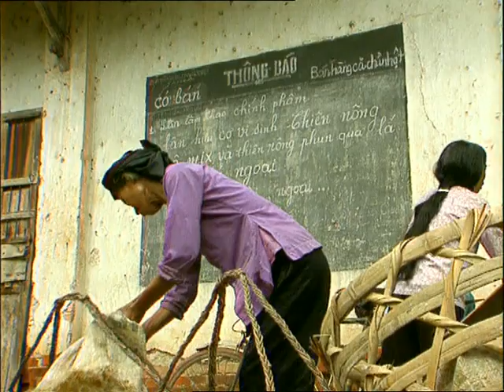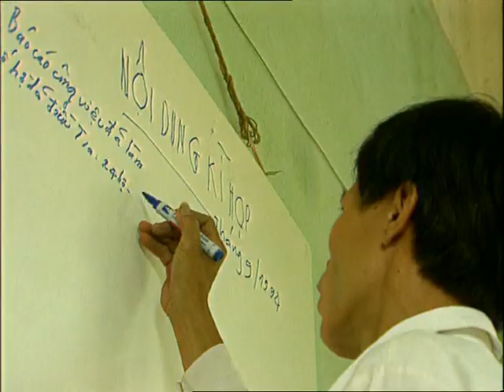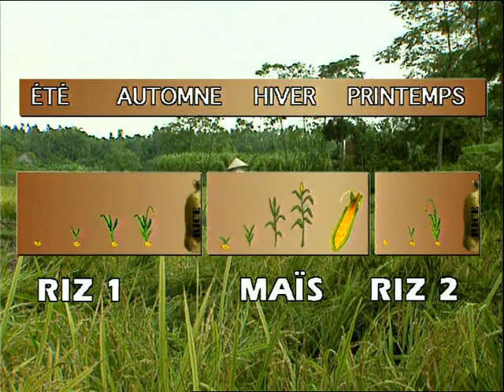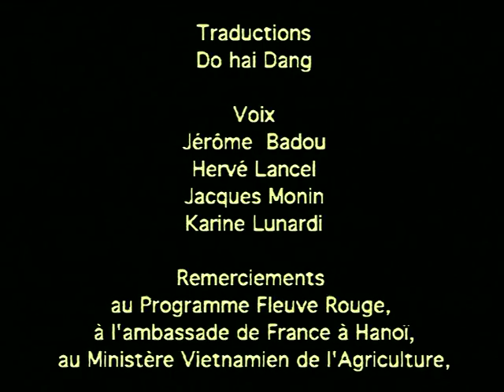A l'Est de Ouaga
Un film de Pierre Arragon.
A l'Est de Ouaga, il y a ... le Vietnam !
...le pays de "petits hommes jaunes" où l'on fait vivre toute une famille avec une propriété de la taille d'un champs de femme, et qui vient d'abandonner le collectivisme le plus strict au profit d'une économie de marché des plus libérales.
Tam est un jeune paysan qui vient de s'installer. Il a compris qu'il ne devait plus compter que sur ses propres forces et il a décidé qu'il réussirait.
Portrait à l'africaine d'un développé-développeur dont l'ingéniosité force l'admiration de notre agronome de passage.

Conception scientifique : Fabrice Dreyfus
Image : Frédéric Molinier
Son : Eric Bidart
Montage : Olivier Guérin